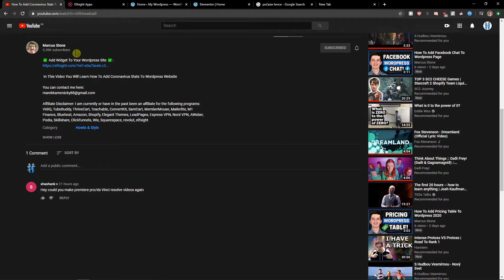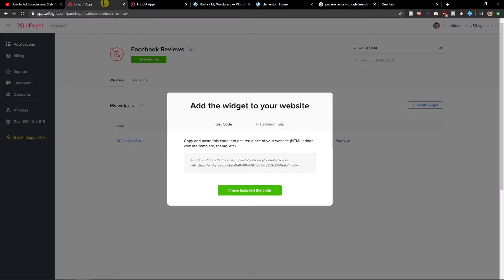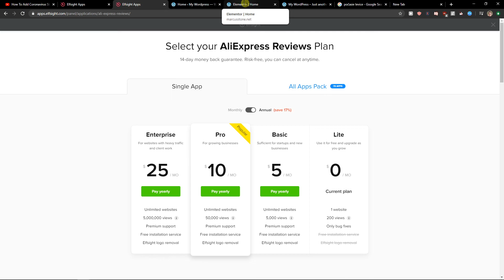How To Add Facebook Reviews To Elementor